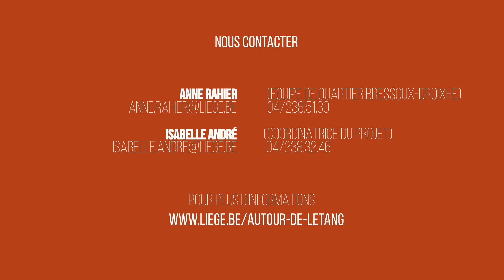NPower Droixhe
Le principal objectif du projet Interrerg N-POWER est d’apporter un soutien aux « politiques novatrices de développement des quartiers » afin de permettre aux villes de l’EMR d’opérer une réintégration efficace de leurs quartiers et de leurs populations « en situation d’exclusion » dans le cadre d’un développement créatif, inclusif et durable.
Etant partenaire du projet, la Ville de Liège organise " Autour de l'étang", pour les habitants du quartier de Droixhe.